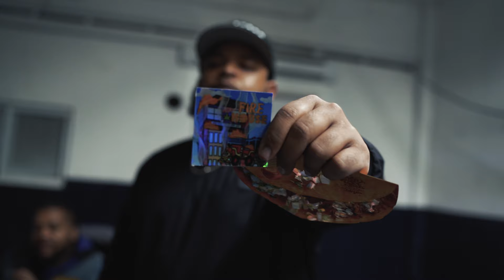Charlie Beatz x Al Fresco - FireHouse (Official Video)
Produced, mixed & Mastered by Charlie Beatz.
Coming out of the Wu Tang Clan District, also known as Park Hill, Staten Island, Charlie and Fresco locked in and they have created a movement of their own. Using the studio as a time chamber and training each other to win, they are bringing that original New York sound and feel back to the airwaves!

Here, they are introducing Al Fresco’s “FireHouse” brand to the world through slick, hard-hitting lyrics and flows. Both Charlie and Fresco anticipate the world enjoying their product as much as they enjoyed cooking it up!

Directed by ASHTONXBENJAMIN